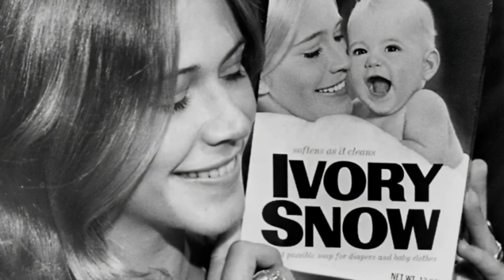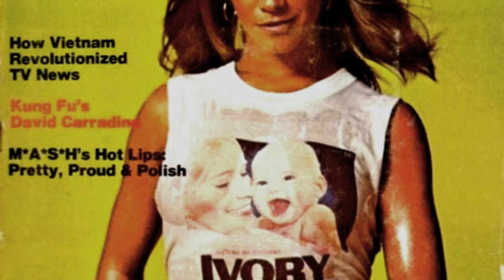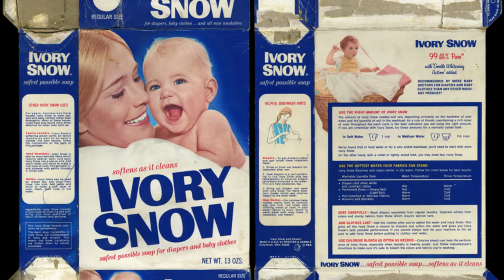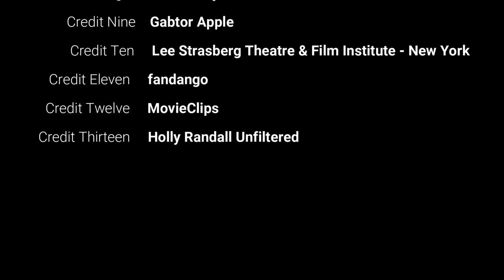Hollywood Actors Who Did Adult Films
Today we'll talk about porn stars who successfully transitioned to mainstream Hollywood movies.